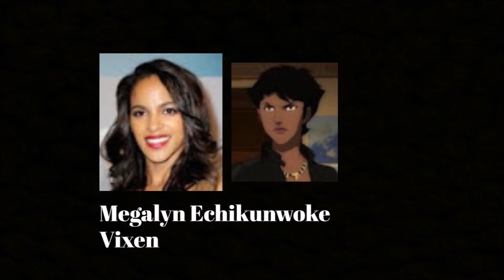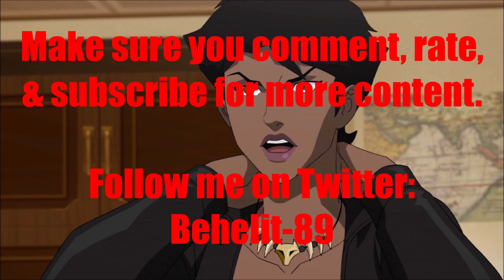Animated Voice Comparison- Vixen (Justice League)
Who's your favorite Vixen voice? Who do you want to hear next?